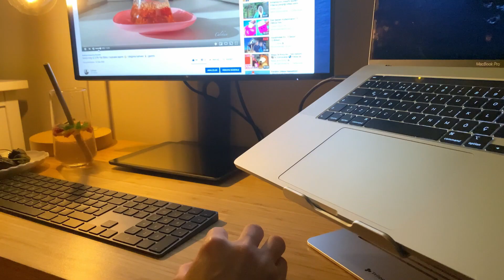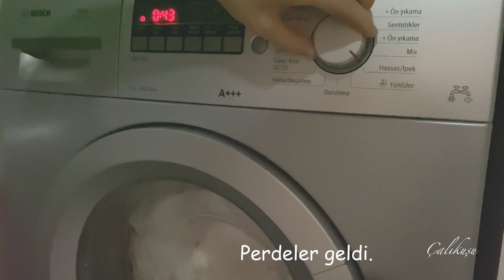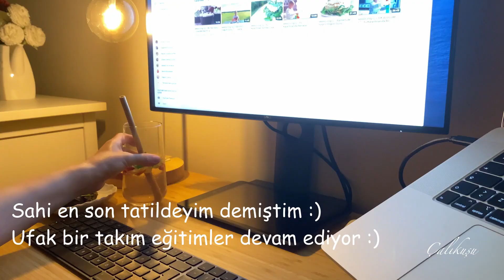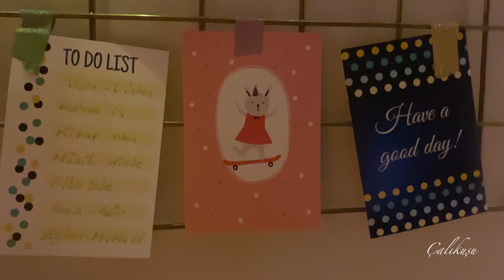sessiz vlog 🌿 || Yaşam Alanını Güzelleştir 🏡 / perde dekoru / çalışma masası / çikolatalı çilek 🍓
Merhabalar...🍀
Bu videomda, evimde yaptığım bir kaç yeniliği paylaştım. 🏡  Perde dekorumu ve yeni oluşturduğum çalışma alanımızı paylaştım. Çikolatalı çilek 🍓 ve aromalı buz yaptım.

Hazırladığım videolarım ile, izleyenlerimin içinde bir parça  huzur duygusunu hissetmelerine vesile olabilmek ve bir küçük tebessümlerinin sebebi olabilmek beni mutlu eder.

Değerli yorumlarınızı bekliyorum.